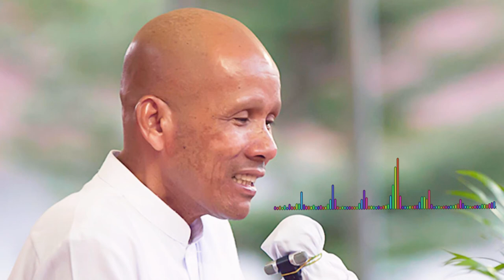សុខចិត្តភាគ ១៦ លោកគ្រូ ប៊ុត សាវង្ស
For watch movies videos : 1. កម្មវិធីបុណ្យផ្សេងៗ 2. ធម្មទេសនា 3. រឿងអប់រំ Trip - 4. កំណាព្យអប់រំ 5. អត្ថបទផ្សេងៗ 6. ធម្មយាត្រាទៅកាន់ប្រទេសនាៗ 7. សម្តែងធម៌ទេសនាតាមវិទ្យុ 8. មង្គល ៣៨ ប្រការ 9. ធម៌សូត្រ Hope you enjoy! Thank you for Support!